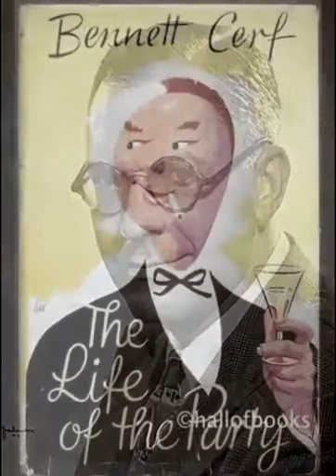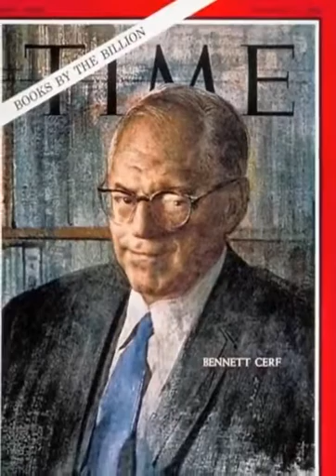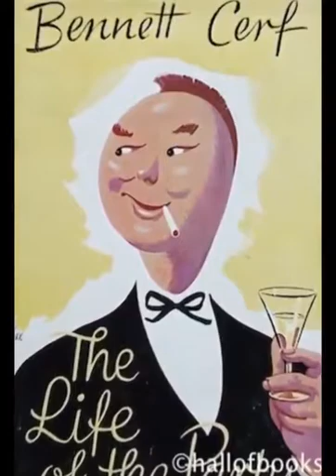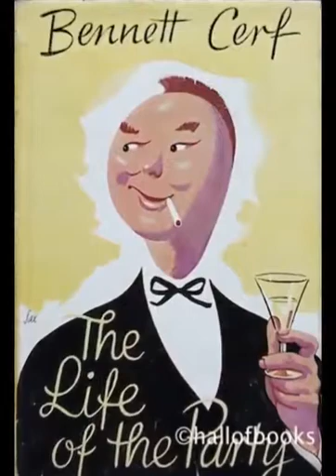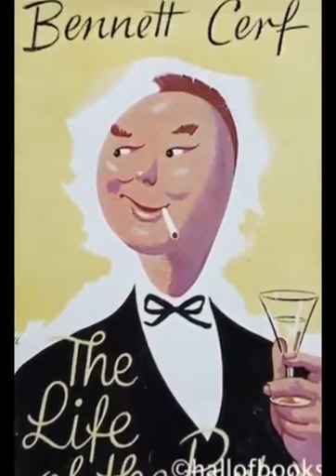What's My Line (Color) (Gerald Ford) (Bennett Cerf Appearance)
This is a pretty darned special item: a recording of Bennett speaking at a "Books and Authors" luncheon on November 27, 1952. The 6 minute clip here is the .

Soon to be President, Gerald Ford, is the mystery guest: Gene Rayburn, Brenda Vacarro, Joanna Barnes, and BENNETT CERF in color!!

Thanks again to the combined efforts of the members of the WML Facebook group, I'm pleased to be able to share another newly discovered film, "There Are No .

Bennett Cerf talks about Winston Churchill, excerpted from an episode of the radio series BIOGRAPHY IN SOUND (Nov 30, 1954). Please .

Bennett Cerf - Oral History - Notable New Yorkers Interviewed by Robin Hawkins, 23rd of January 1968 The quality of the original recor